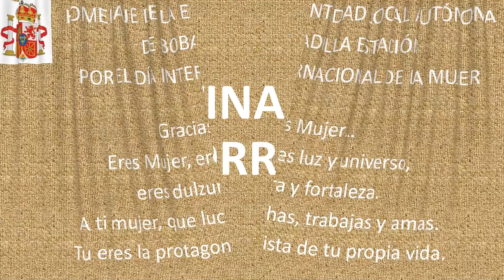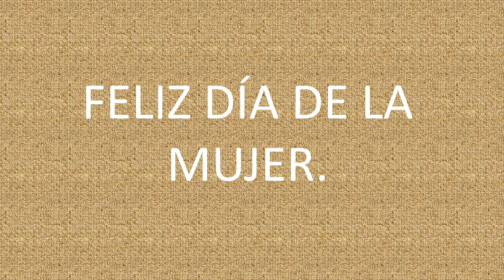Homenaje a Dña.AGUSTINA SORIA CORRAL Semana de la Mujer en la ELA de Bobadilla Estación10/3/2023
Bobadilla Estación Entidad Local Autónoma
Homenaje a Dña. AGUSTINA SORIA CORRAL
La Entidad Local Autónoma de Bobadilla Estación, en la provincia de Málaga, rindió un emocionante homenaje a siete vecinas de la localidad con motivo de unas actividades programadas por el Día Internacional de la Mujer, en una ceremonia que se llevó a cabo este pasado viernes 10 de marzo en el Salón “Ceratophyus”.
10/3/2023